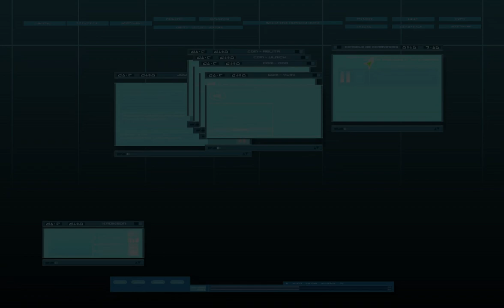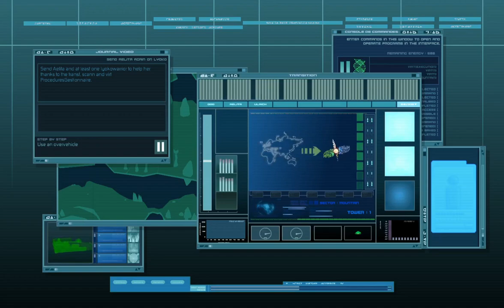IFSCL 2.6.2: A Hasty Departure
This IFSCL Video is of the Version 2.6.2 mission "A Hasty Departure" which is about saving a lyokowarrior from the Frontier.